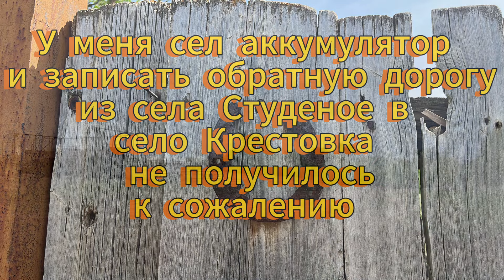Автопрогулка Оренбург |29.04.2024 год|село Крестовка и село Студеное Илекский район Оренбургская обл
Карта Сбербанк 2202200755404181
Спасибо